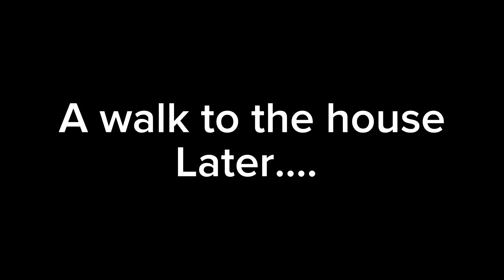Sniffles And Toothy Go To A Hunted House Comic Dub (Comic By AnimationStartsHere)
A new comic is here and im dubbing it sniffles and toothy go to a hunted house but toothy pulls a huge prank on sniffles leaving him with mime in this house with him

Do bare in mind i got permission to dub over this comic by the artist.